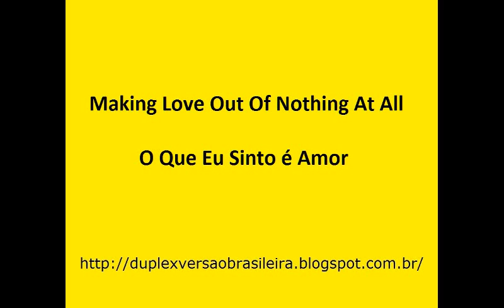Duplex - Making Love Out of Nothing At All/O Que eu Sinto é Amor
Canal do Blog Duplex - Versão Brasileira